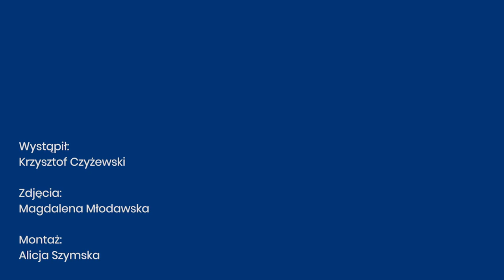Kielich tzw. królewski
Zapraszamy na spotkanie z arcydziełem czasów romańskich. O kielichu tzw. królewskim opowiada Krzysztof Czyżewski.

Zdjęcia: Magdalena Młodawska
Montaż: Alicja Szymska